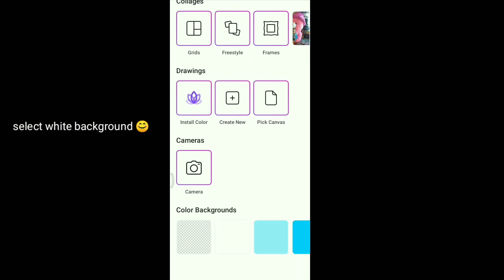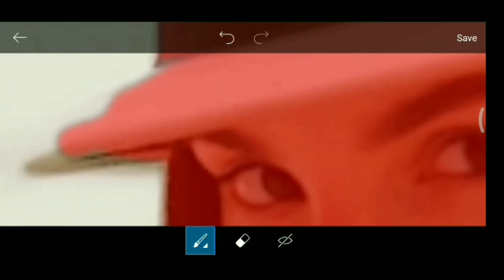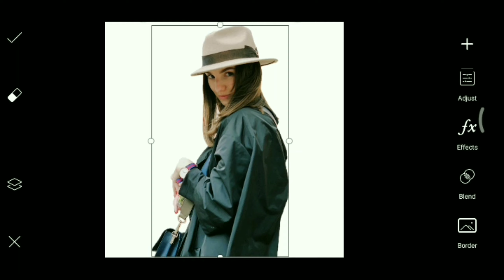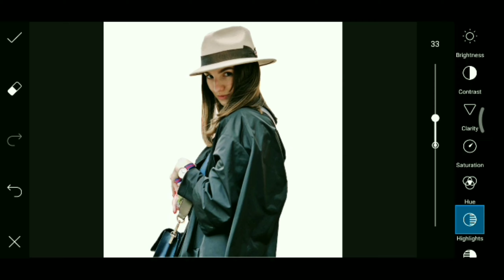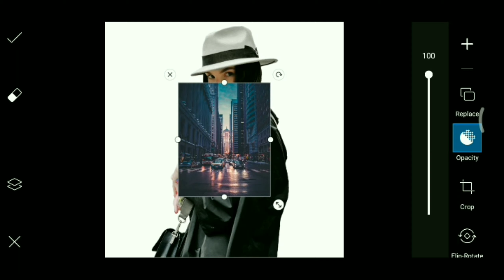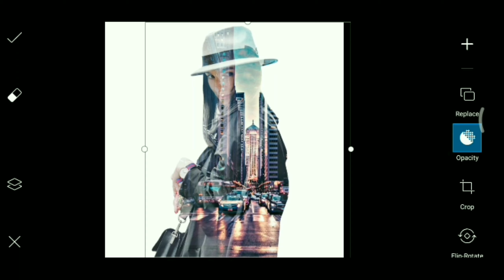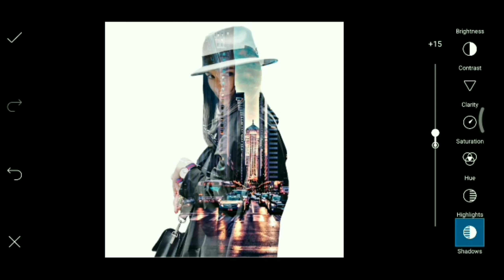PicsArt Tutorial Double Exposure | PicsArt Editing Tutorial | PicsArt Photo Editing | CS editz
PicsArt Tutorial Double Exposure | PicsArt Editing Tutorial | PicsArt Photo Editing

               ( music credit)